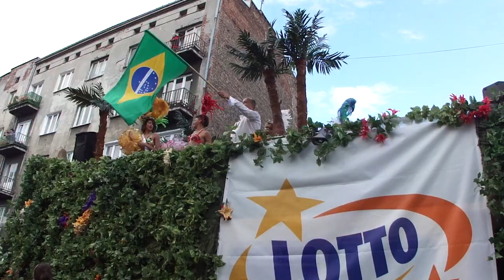KULmixTURA - parada samby na Pradze, Zabkowska